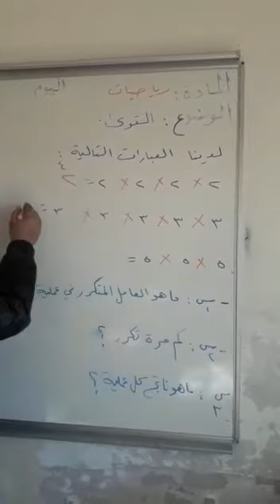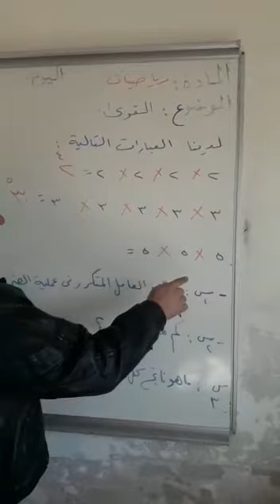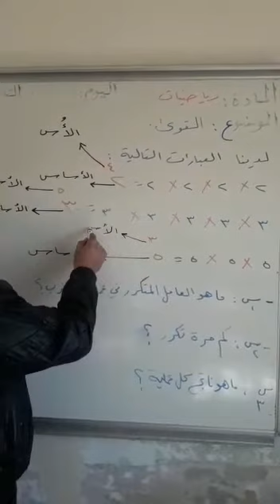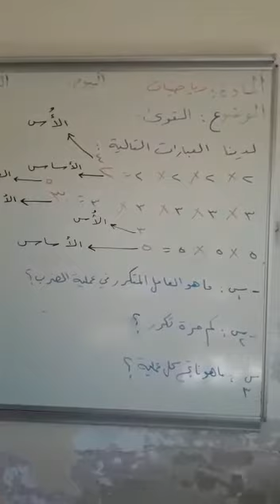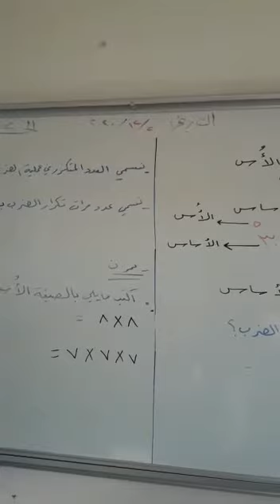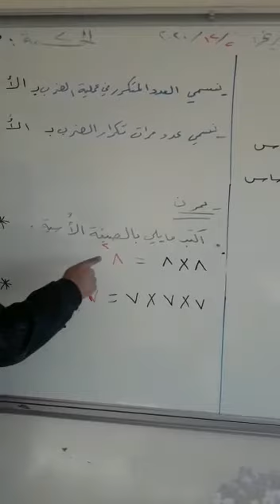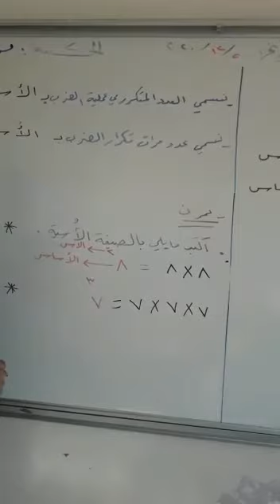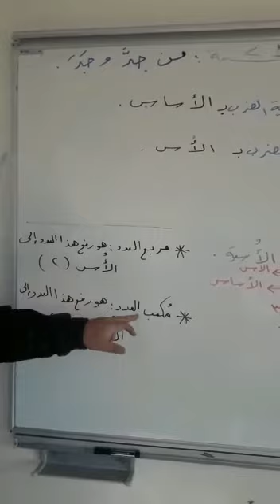رياضيات درس القوى الصف السادس الإبتدائي مدرسة كلجبرين الإبتدائية المعلم عبد المحسن حسين